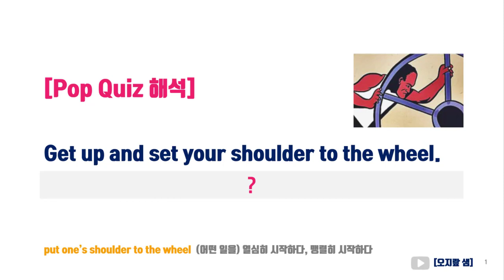put one's shoulder to the wheel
get stuck in